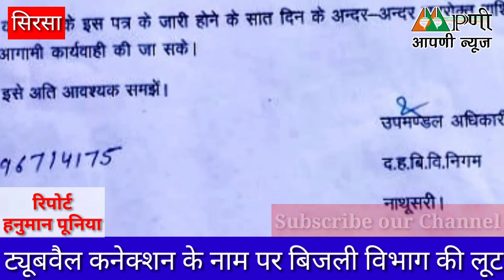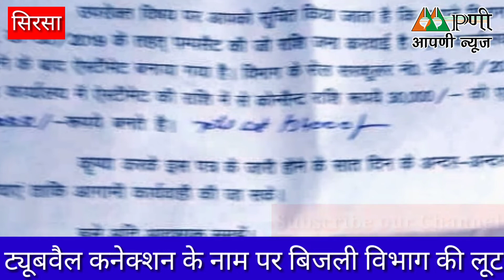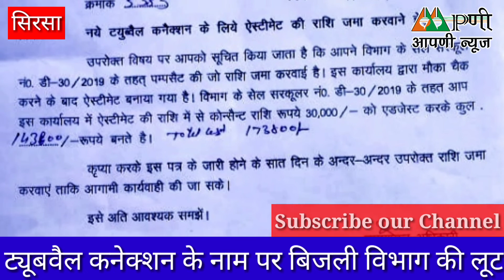नये ट्यूबवैल कनेक्शन की उम्मीद में बैठे किसानों को अब और देने होंगे 1 लाख रुपये से ज्यादा।Aapni News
नये ट्यूबवैल कनेक्शन की उम्मीद में बैठे किसानों को अब और देने होंगे 1 लाख रुपये से ज्यादा।